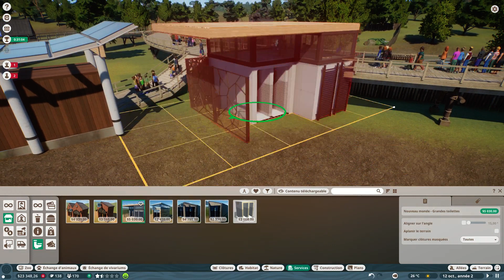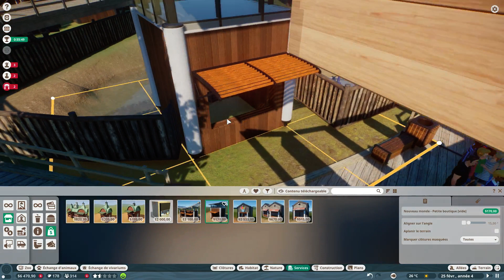Let's play (fr) Planet Zoo #15 : Au calme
🔸 Il faut savoir apprendre de ses erreurs, et redémarrer calmement, sans se précipiter, pour un nouveau beau projet.